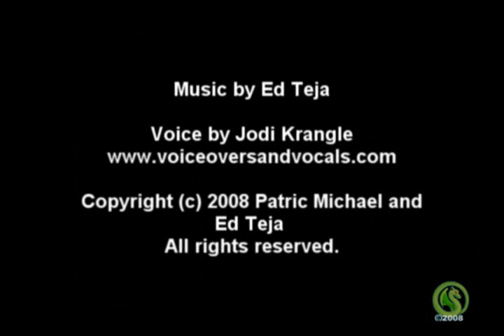Finders Keepers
Promo Video for a book by Linnea Sinclair